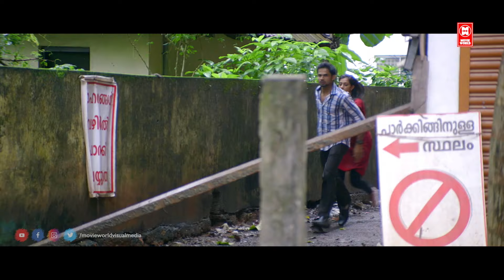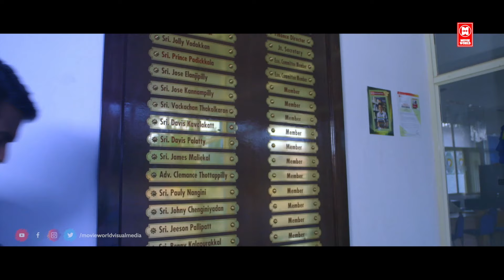இவள புடிச்சா அவன் நம்ம கையில மாட்டுவான் | Tamil Movie Scenes | Love Movie Scenes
Movie    : Pickles
Director : Saravanan Krishnasamy
Writter   : Saravanan Krishnasamy
Cast       : Vishnu AndhakrishnanNaghraj , M.Mageswaran Nethagi

Welcome to Tamil Romantic Talkies You Tube Channel

|| ANTI-PIRACY WARNING ||

*COPYRIGHT PROTECTED*